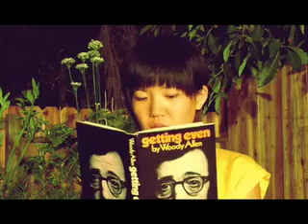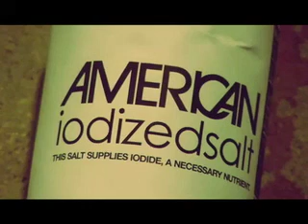American Salt Spec Commercial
American iodized salt...